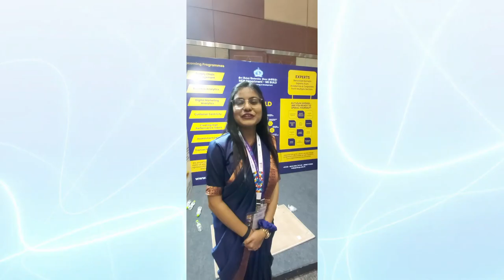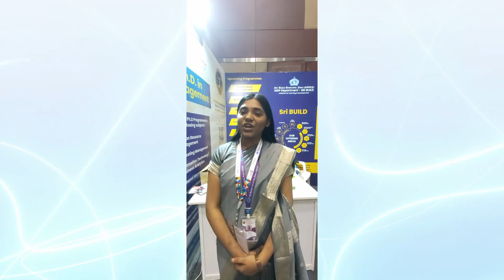SBUP Student Managers sharing their experiences at the 25th NHRD National Conclave - Hyderabad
Experience is a powerful teacher, and it's always amazing to hear from those who have lived it.

Our SBUP Student Managers got to learn about the latest HR trends, strategies and technologies, and engage in discussions with their peers.

Here is video of some of our Student Manager’s sharing their valuable insights and experiences from the 25th NHRD National Conference.